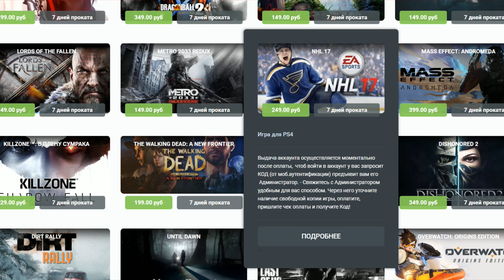СЕКРЕТНАЯ КОНЦОВКА Чужой из Чужой Завет ► Mortal Kombat X ► Пасхалка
В Mortal Kombat X есть секретная концовка за Чужой из Чужой Завет (Alien) и я решил, что эту пасхалку можно показать вам, раз с Injustice 2 мы закончили.

evgenirus